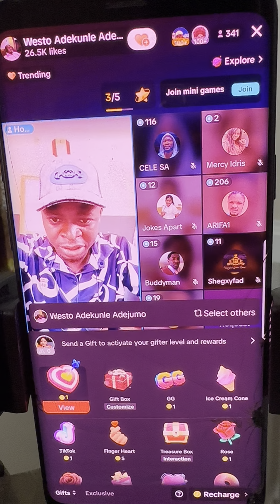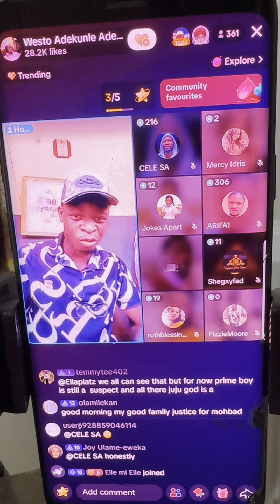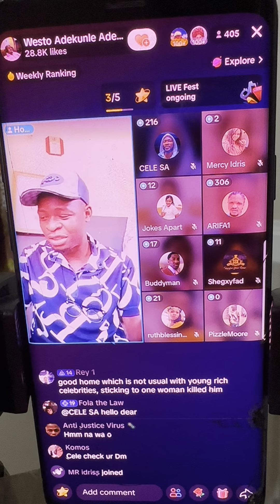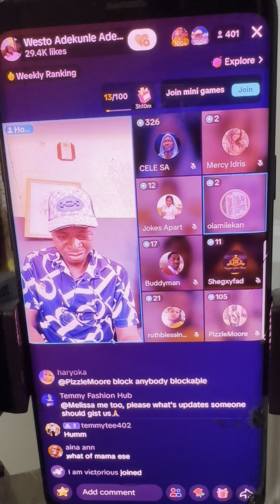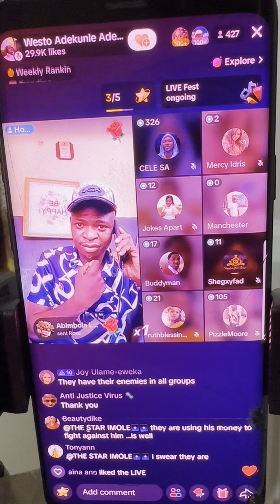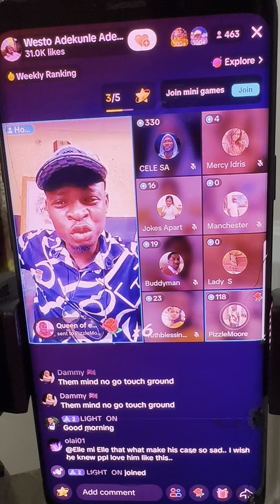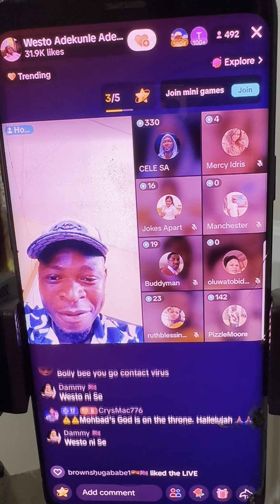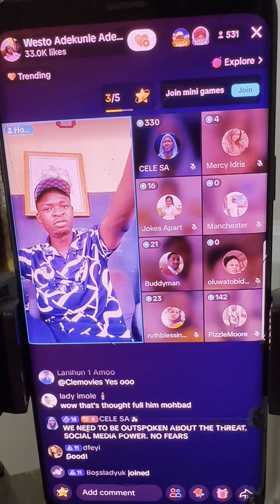Westo exposed wunmi, says there was a fight in the car between wunmi and Mohbad